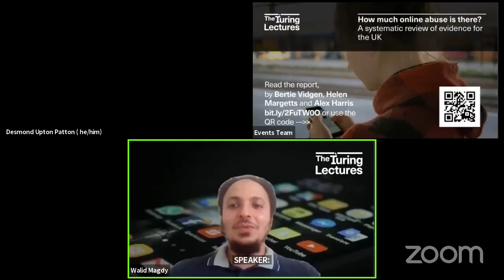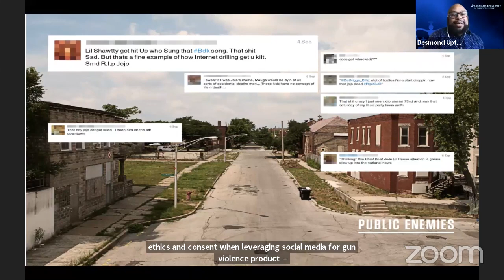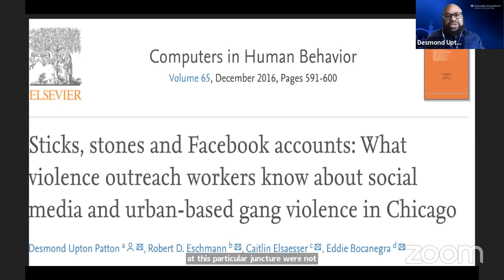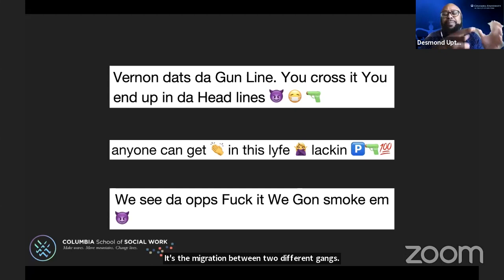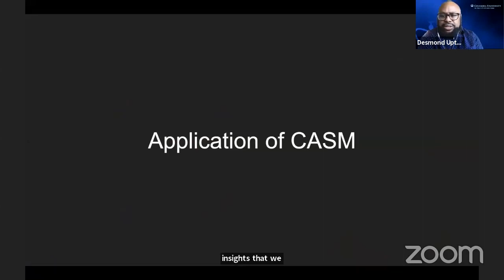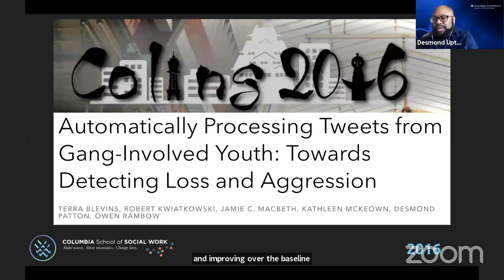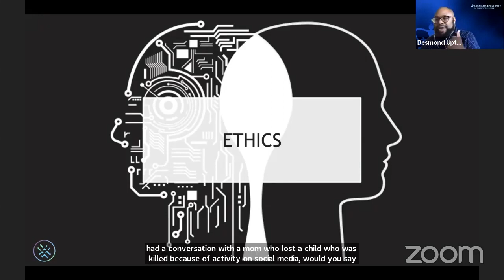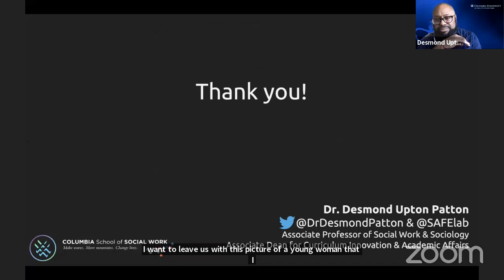Turing Lecture: AI for innovative social work, Desmond U. Patton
The lockdowns due to COVID-19 have led to the expansion of our online lives – with many groups and communities flourishing in the communal spaces of social media.

But what about the most vulnerable in our society? Social inequalities have been dramatically highlighted by the necessary adjustments made for COVID-19. In this lecture we ask if AI and data science can help pinpoint the challenges faced by our growing online lives, and help us, or will it harm us in the process?

Professor Patton will explore the intersection of race, AI, empathy and social media and share how his work uses qualitative and computational data collection methods to examine the relationship between youth and gang violence and social media, and how and why violence, grief, and identity are expressed on social media.

In 2018, Professor Patton published a ground-breaking finding in Nature journal, Digital Medicine, which uncovered grief as a pathway to aggressive communication on Twitter. The report was cited in an amici curiae brief submitted to the United States Supreme Court in Elonis v. United States, which examined the interpretation of threats on social media. His lecture will explore the real-world impact these expressions have on the well-being of youth, particularly those from low-income and minority ethnic groups.